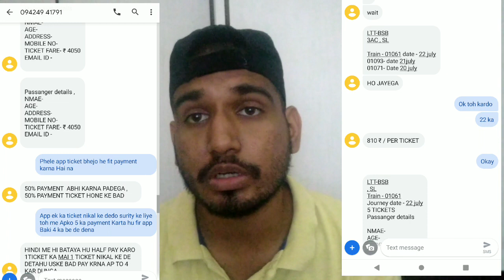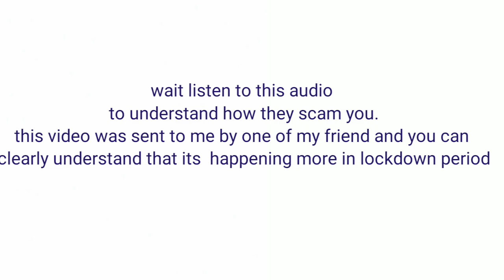Scam watch this video before using Google pay phone pay paytm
this video i about-
 various scam are going around us every day and now a days it's more frequent I made this video to make some of you aware of what's going on and help someone if possible please spread the word

If you are watching me for the first time.
i make video around my life.

ITEMS FROM THIS VIDEO ARE BELOW:

product mention in video-